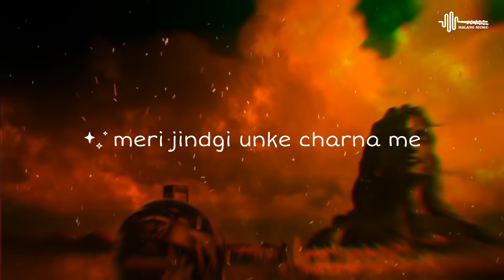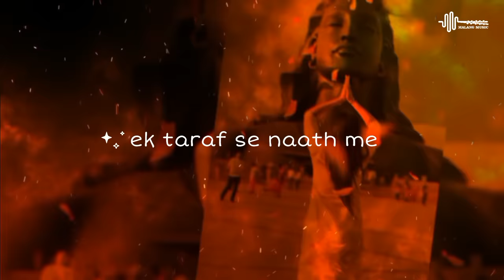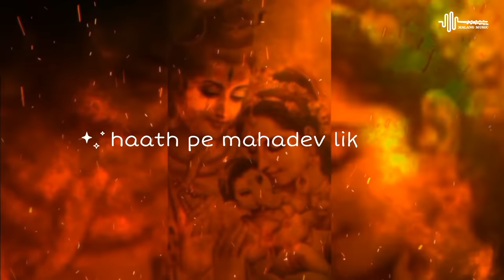Mahadev Ki Deewani (Jaatni Fan S Bhole Ki) Ashu Twinkle | Amar K | New Haryanvi Song | Audio Assets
Mahadev Ki Deewani (Jaatni Fan S Bhole Ki) Ashu Twinkle | Amar K | New Haryanvi Devotional Song 2023

Title : Mahadev Ki Deewani (Jaatni Fan S Bhole Ki)
Singer : Ashu Twinkle
Lyrics : Amar Karnawal
Project by : Vikash Rajana

Label : Audio Assets
Digitally Powered By : Musical Saints

Lyrics & Voice Tags
Mne Chail Na Bhande Daadhi Ale
Shankar Ji Te Pyar Mera
Jo Saari Duniya Ne Pyara
M Us Sambhu Ki Pyaari
Jaatni Fan Sai Bholey ki
Haath Pe Mahadev Likhwari

Dil Ke Taar Jude Shambhu Te
Om Naam Ka Jaap Karu
Meri Saari Suchi Us Dhore
M Punya Karu Ya Paap Karu
Wo Banke Honsla Saath Chala
Jab Jab Duniya Te Haari

Ek Taraf Sai Saari Duniya
Ek Taraf Sai naath Mera
Mne Pura Bharosa Prabhu Ji Pe
Chhod Ni Sakta Saath Mera
Karnawaliye amar pe uski
Suni sai Kripa Bhari
Jaatni Fan Sai Bhole Ki